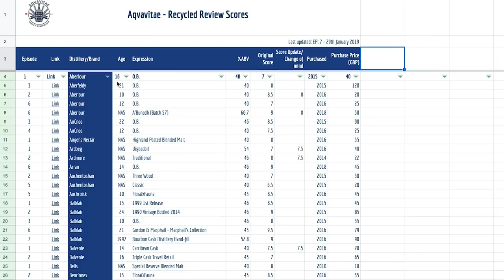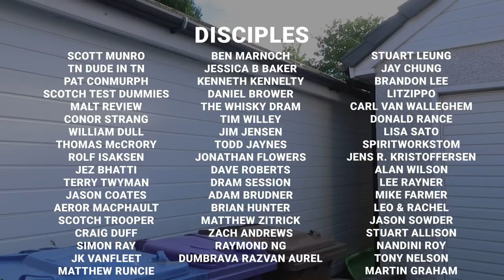Recycled Reviews #8 - 15 or so whiskies in 15 or so minutes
Fifteen Whiskies summarised and shared. !! One man's opinion !! See below for links to other informed opinions on some of the whiskies here.

For a chance to win a sample set of 6 whiskies featured in this video, all you need to do is a) be in a country where I can legally ship samples to you, and be of legal age for consumption of alcohol.  b) be a subscriber of the channel and leave a comment below with the words "HEELS PLEASE!" In the case of high participation I'll be using the find function on the browser to find the comments, so please make sure that's what you write.

Participation will be closed within 48 hours of the video public release and will be drawn on the next vPub Livestream on this channel. vPubs are scheduled every other Thursday from 21:45 UK time (16:45 EDT) but don't require the entrants to tune in. I will contact the winner directly.

Links and Timestamps:

Springbank 10yo 1:06

Maker's Mark 1:52

Buffalo Trace 1:52

Deanston Decennary 2:58

Lot 40 12yo Cask Strength 4:03

Glen Grant 18yo 5:50

Amrut Fusion Indian Whisky 6:49

Green Spot Single Pot Still Irish 7:57

Glencadam 15yo 9:02

Nikka Whisky from the Barrel 10:03

Old Pulteney 12yo 11:02

Wolfburn OB 12:02

The Singleton of Glendullan / Spey Cascade 13:03

Elijah Craig Barrel Proof ECBP 14:35

Springbank Local Barley 10yo 2017 15:57

Please remember, even though I have spent time with all of the whiskies I share here, there's never a right or wrong and you are welcome to disagree with my assessments. I always reserve the right to change my mind, tomorrow. If you understand whisky, you'll know why that makes sense. That's why I share these links with trusted channels.

Viewing intended for 18 year or older, or the age for consumption of alcohol where you are resident.

The music track (as always, since Feb 2017!) is Darling, by the awesome and magnificent DJ Quads